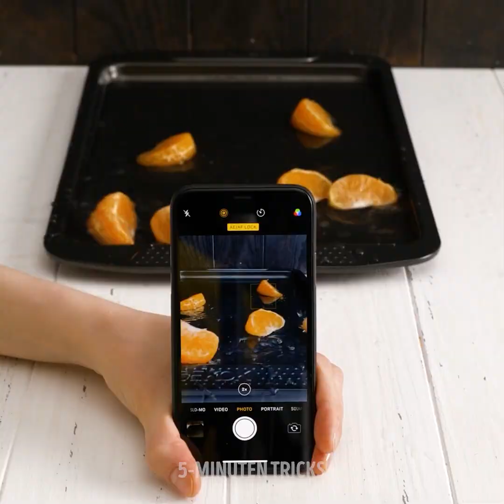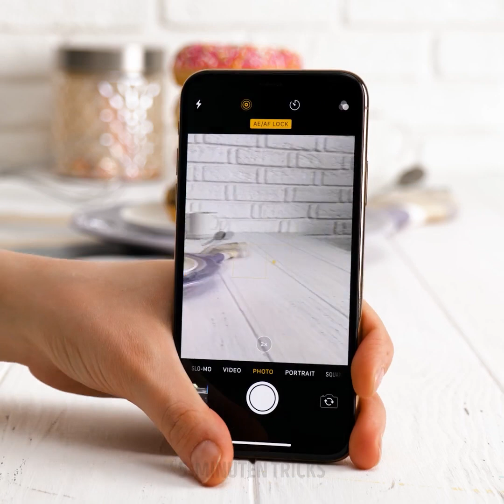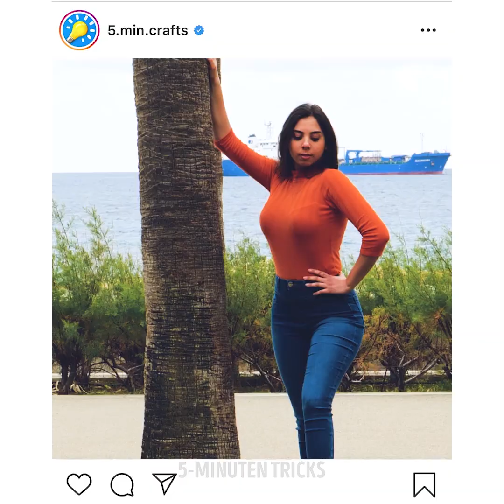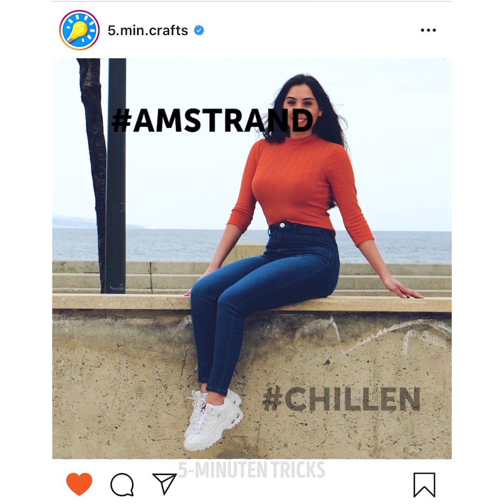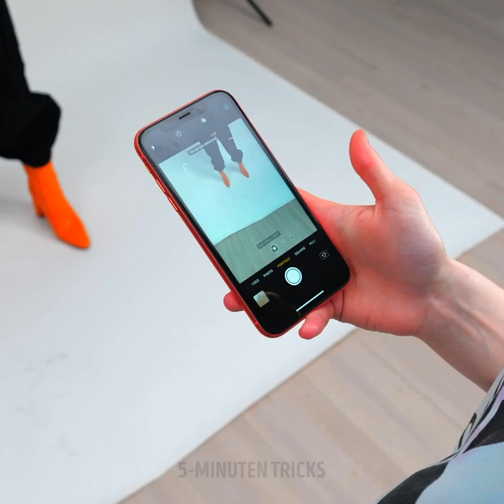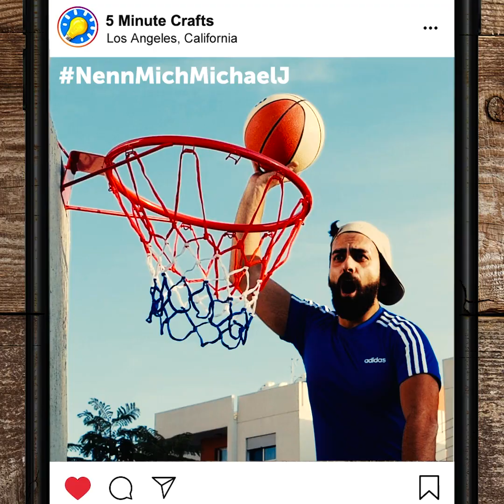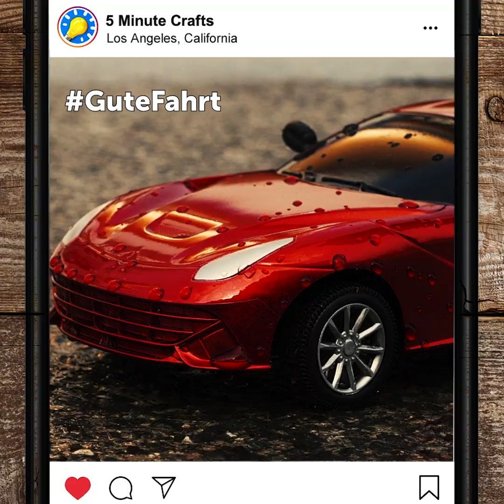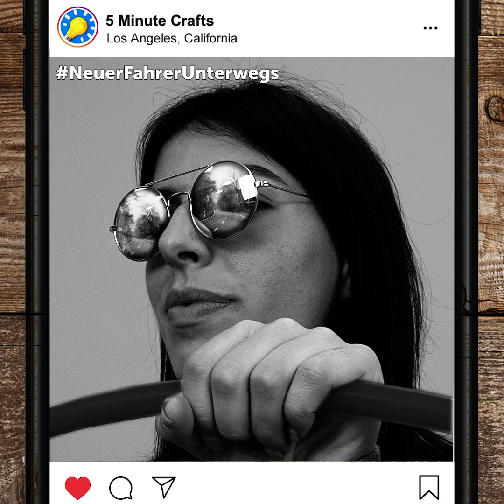32 FANTASTISCHE FOTO-IDEEN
TOLLE FOTO-TRICKS UND LIFEHACKS, DIE DU AUSPROBIEREN SOLLTEST

Heute zeige ich dir einige brandneue Kamera-Tricks und Foto-Ideen, die deine Fotos interessanter und viral machen werden.

Damit es so aussieht, als seist du ein professioneller Fotograf, der Bilder von Obst mit spritzendem Wasser macht. Gieße einfach etwas Öl in eine Backform und wirf dann die Früchte hinein und du machst mehrere Fotos von der Bewegung.

Willst du coole Fotos von deinem Essen machen, dann stell sie vor deinen Computerbildschirm und nutze einen geeigneten Fotoapparat.

Du kannst auch etwas zerknitterte Küchenfolie als Hintergrund verwenden, damit deine Bilder mehr funkeln.

Damit es so aussieht, als ob deine Bilder ein Spiegelbild hätten, halte einfach ein Messer direkt vor das Kameraobjektiv. Es wird das Bild auf dem Kopf reflektieren.

Zeitstempel:
0:20 - Obst-Trick
1:02 - Schöner Trick mit Spritzern
2:26 - Der Spiegeleffekt
3:41 - So posierst du für Fotos
5:10 - Deine Arme dünner aussehen lassen
7:14 - Helle Kulisse für deine Bilder
8:45 - Spiegelfoto
11:04 - Posier-Tricks für Mädchen
13:03 - Süße Hack
14:00 - Hochzeitsfotos